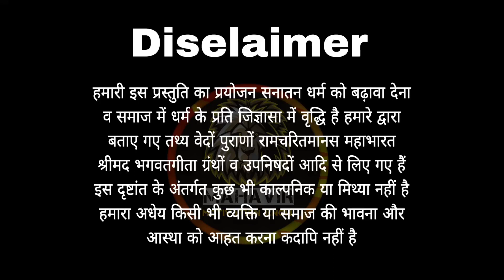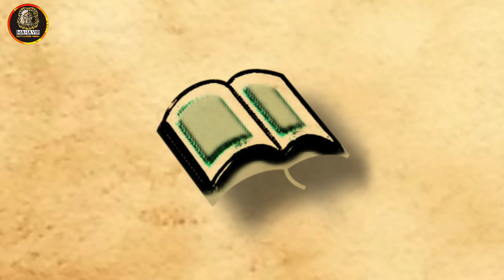मृत्यु के कुछ समय पहले इंसान को क्या-क्या दिखाई देते है?